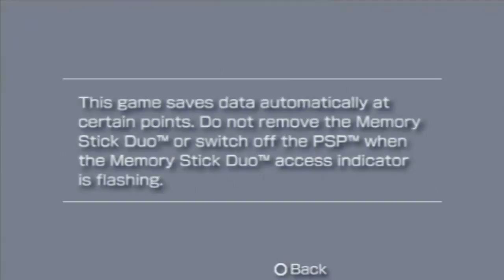Let's Play Metal Slug Anthology Odc.9 - Deszcz czołgów! Wait... What?! O.o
Forum na którym mnie spotkacie:
Forum przechodzi prace techniczne
Mój ćwierkacz: